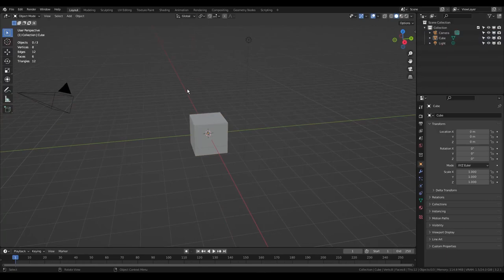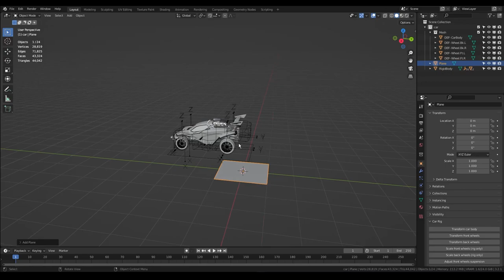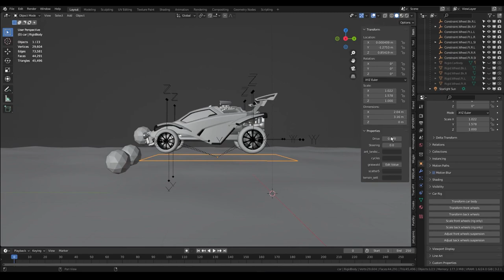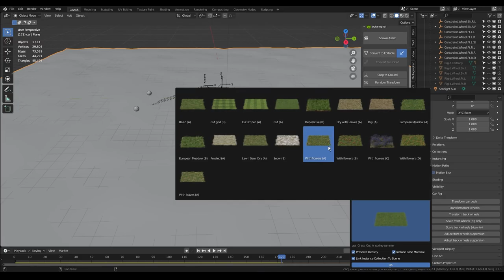How to use RigidCar Blender Addon [Tutorial]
Paste in the correct orientation so ft = front R = right L = left
Generate Car Rig button only pops up if it detects all of the right names.
DEF- CarBody
DEF- Wheel.Bk.L
DEF- Wheel.Bk.R
DEF- Wheel.Ft.L
DEF- Wheel.Ft.R